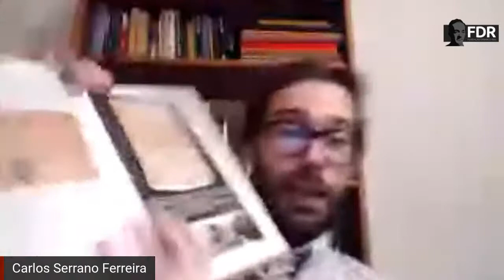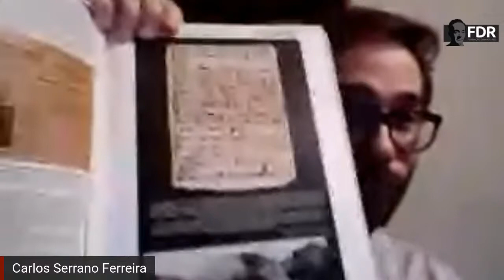COMO ESMAGAR O FASCISMO? LIÇÕES DA HISTÓRIA - AULA V com Carlos Serrano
O tema desta quinta aula é: O PCP, a resistência ao salazarismo e a revolução dos cravos com o professor e militante do Partido Comunista Português Carlos Serrano

Leitura obrigatória:
Cunhal, Álvaro. (1992). O Partido Comunista da "Reorganização" dos Anos 40 ao 25 de Abril.

O Fascismo foi um fenômeno político específico do século XX? Como caracterizar a ascensão de novos movimentos de ultra direita no Brasil e no mundo? Quais semelhanças e diferenças nas estratégias e táticas de luta antifascista ontem e hoje? O presente curso, organizado pela Fundação Dinarco Reis, procurará fornecer subsídios para a reflexão teórica, história e política dessas e outras perguntas tão candentes nos dias atuais.

O fascismo no século XX foi um movimento político de conteúdo social reacionário, que se disfarça sob uma máscara ‘modernizadora’, guiado pela ideologia de um pragmatismo radical, servindo-se de mitos irracionalistas e conciliando-se com procedimentos racionalistas-formais de tipo manipulatório. O fascismo é um movimento chauvinista, antidemocrático, anticomunista e antioperário. A partir de um movimento de massas, o fascismo representou uma forma particular do Estado capitalista na era dos monopólios. No entanto, os processos de fascistização, despidos de suas particularidades, revelam fundamentos que podem encontrar novas formas de manifestação. Aí reside seu verdadeiro perigo.

Nesse sentido, para além de um curso de caracterização dos movimentos e regimes fascistas, pretendemos estudar as diversas experiências de luta contra o fascismo e outras expressões bárbaras da dominação capitalista tais como o racismo, o neocolonialismo e a dependência econômica dos países periféricos, do passado até os dias atuais. Um espaço de diálogo aberto a qualquer pessoa indignada com o capitalismo, o racismo, o machismo, homofobia e a opressão aos povos.